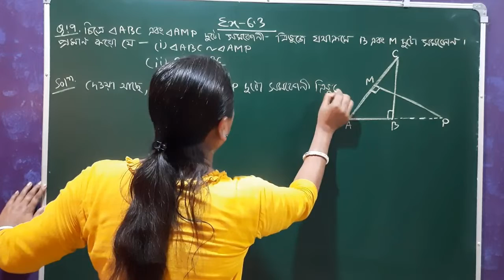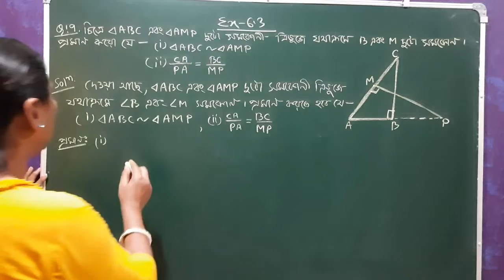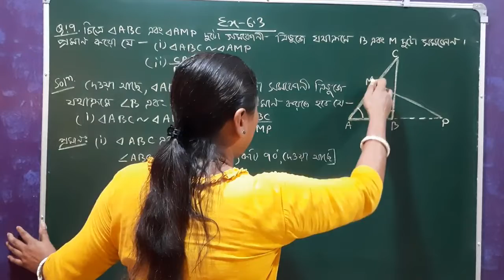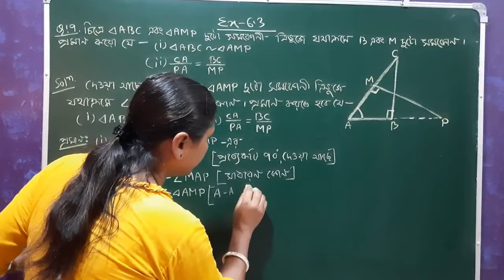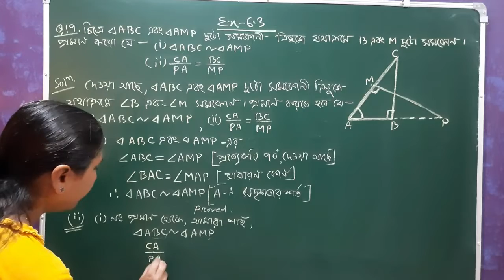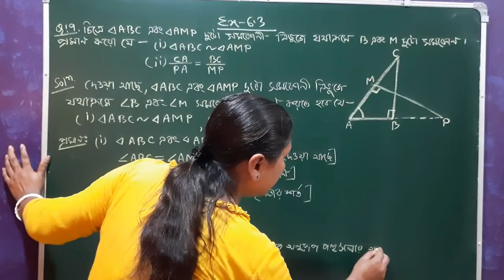Class X, General Maths, Ex - 6.3 ( Q. No. 9 ) Bengali Medium ( NCERT Solutions )